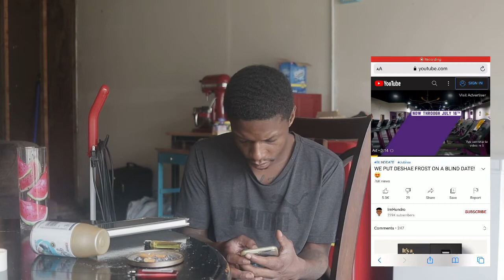Deshae frost went on a blind date